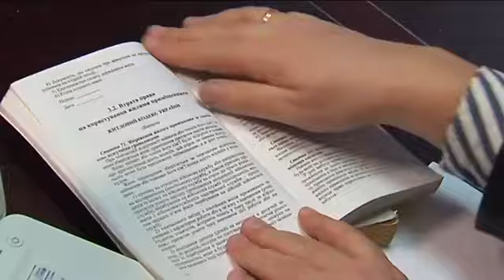Адвокат Бузарова Андрей об использовании мата народными депутатами.